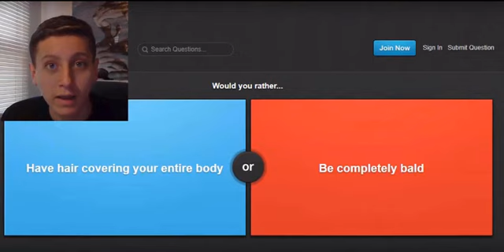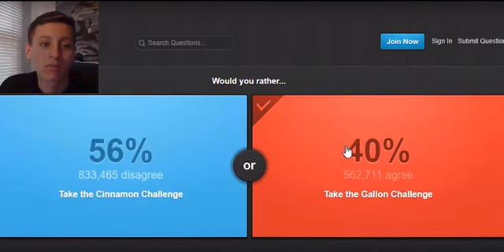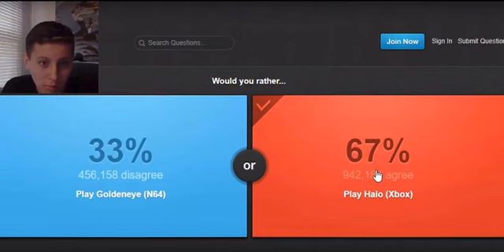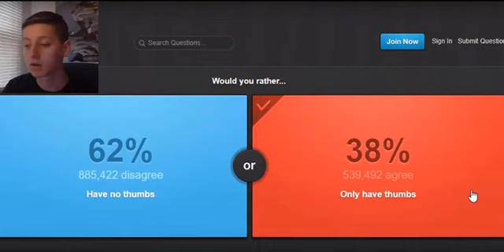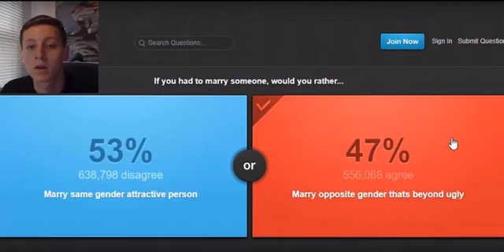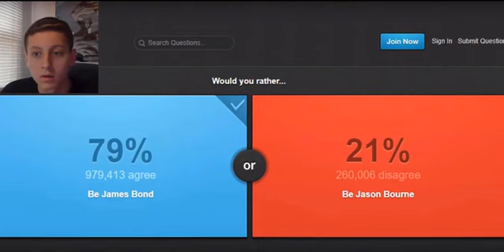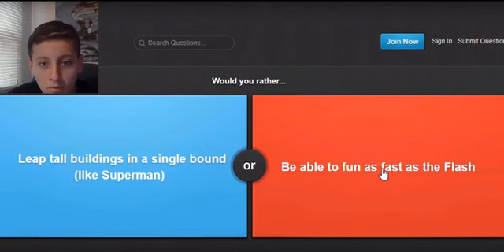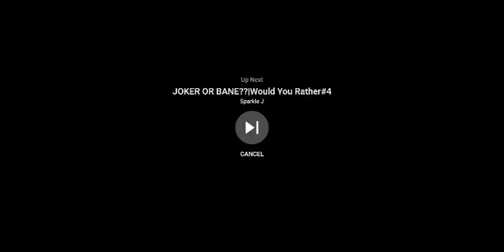would you rather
would you rather questions - Here are a load of great would you rather questions for you to enjoy

Previous120 Impossible Would You Rather Questions - The only list you'll need

what you rather & would you ever & who would you rather & what would you rather & will you rather & who would you rather save & rather.. This game (What Would You Rather Do
What Would You Choose is a fun and addicting game where you have to choose between two difficult scenarios And I said, "It's the WOULD YOU RATHER game, dude, look
Life Lessons: 10 hardest choices ever
"Would You Ever" is a song by American producer Skrillex featuring vocals from Jason "Poo Bear" Boyd